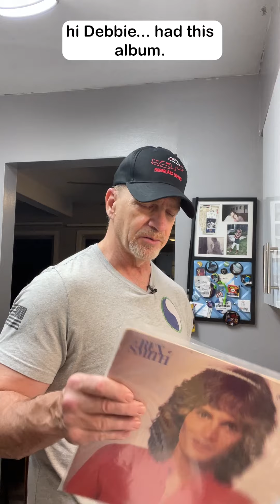Gen X Coffee Talk - Ep16 - Record Pull Day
On today’s Gen-X Coffee Talk, it’s random album pull day!

We pull REX SMITH’s album “Sooner or Later” out of the collection to talk about why it was… and is still… important to me.

What album do you have that was important to you growing up?